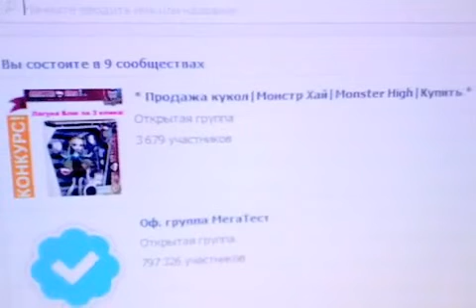vika@gmail com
Это видео является участником конкурса на лучший  STOP-MOTION (Стоп-моушен).
 Тема ролика -  подготовка учеников Школы Монстров (Monster High) к Новому году.
Голосование будет проходить до 18 декабря 2013 года.